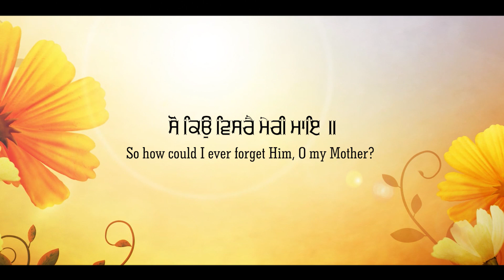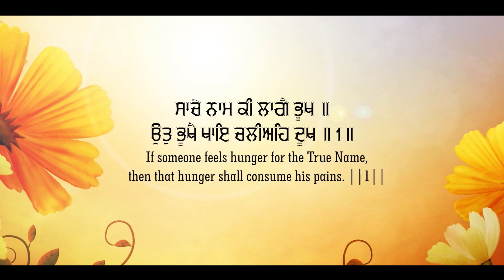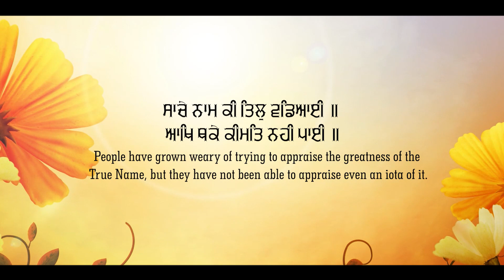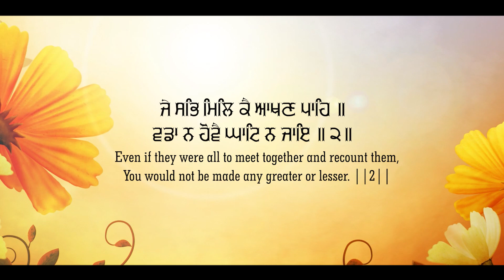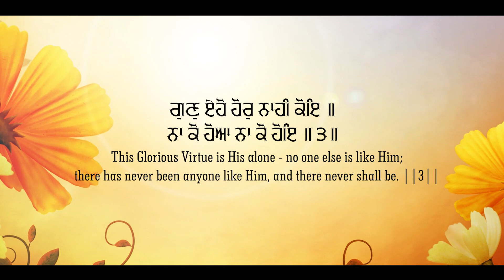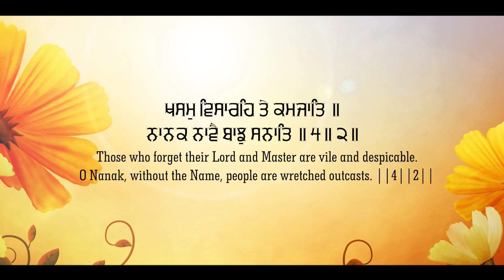So Kyu Visrey Meri Maye | ਸੋ ਕਿਉੁ ਵਿਸਰੈ ਮੇਰੀ ਮਾਇ | Bhai Gagandeep Singh (Sri Ganga Nagar Wale)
DARBAR RECORDS PROUDLY PRESENTS

So Keo Visrey Meri Maye  (ਸੋ ਕਿਉ ਵਿਸਰੈ ਮੇਰੀ ਮਾਇ)
Bhai Gagandeep Singh ( Sri Ganga Nagar Wale)

Track - So Keo Visrey Meri Maye  (ਸੋ ਕਿਉ ਵਿਸਰੈ ਮੇਰੀ ਮਾਇ)

Label - Darbar Records
Producer- Bhai Gagandeep Singh
Tabla - Amanjot Singh
Sathi - Simranjeet singh
Music & Composer - Bhai Gagandeep Singh
Live Sound Setup - Sikh Sound (Dindae Sheena)
Video -  Darbar Records Studio

Digitally Powered by - W3 MEDIA WORKS
If You Would Like To Support us